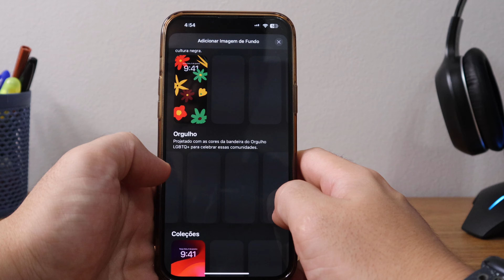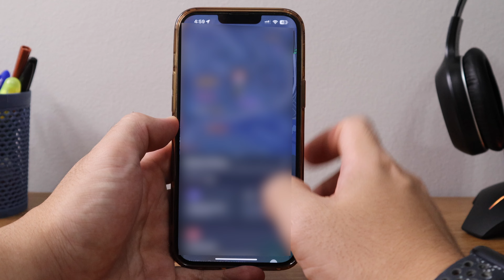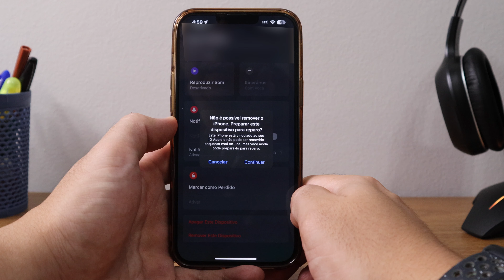iOS 17.5: O QUE MUDOU?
E aí, galera! Neste vídeo, exploramos tudo o que o iOS 17.5 tem a oferecer. Descubra se vale a pena atualizar seu iPhone e quais as novidades que podem melhorar sua experiência.
Novidades Visuais:
Novos wallpapers temáticos para celebrar o orgulho LGBTQIA+!
Animação legal ao desbloquear a tela com esses wallpapers.
Widget do Podcast com cores que mudam de acordo com o último episódio que você ouviu.
Recursos e Funções:
Solução para o problema de rastreamento indevido por AirTags.
Parceria com a Google para identificar AirTags de outras marcas que possam estar rastreando você.
Localização de dispositivos em tempo real no aplicativo Buscar, inclusive para iPhones em modo reparo.
Correção de 15 falhas de segurança, incluindo no kernel, o coração do sistema iOS!
Performance e Bateria:
O iOS continua estável e rápido, com a performance dos iPhones de última geração.
A bateria teve uma leve melhora, mas ainda precisa de atenção.
Conclusão:
Com correções importantes de segurança e algumas novidades interessantes, o iOS 17.5 é uma atualização que vale a pena!